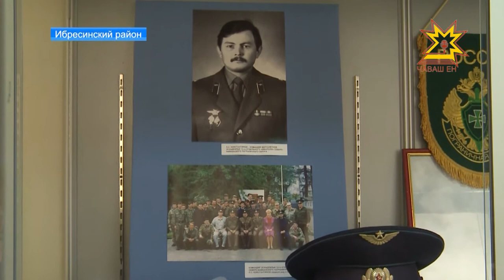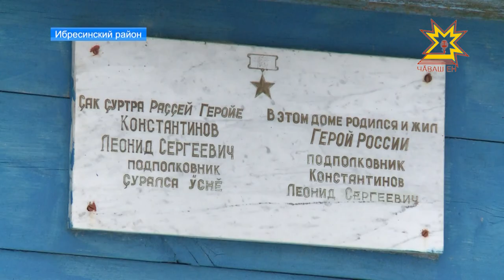Волейбольный турнир памяти Леонида Константинова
Кто то из великих сказал: "Кто не помнит своего прошлого у того нет будущего...". Ибресинцы бережно хранят память о своем  земляке — герое России Леониде Константинове.  Память о человеке, выполнившем с честью свой воинский долг. На родине героя прошел ежегодный турнир по волейболу.